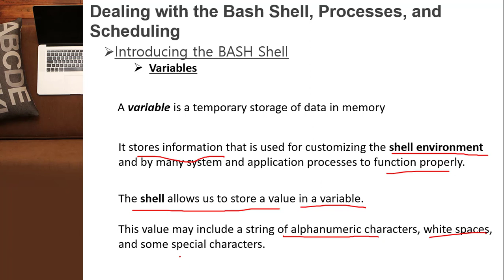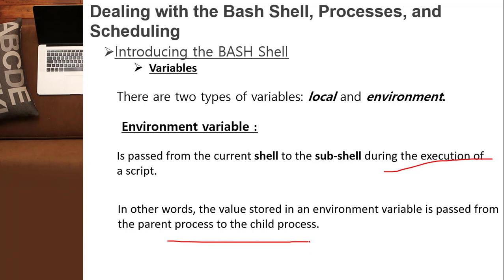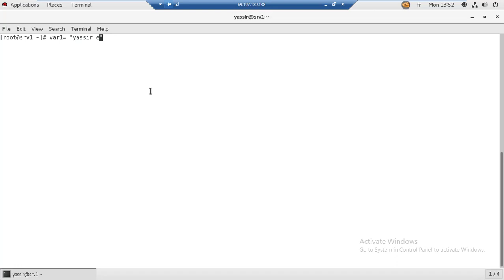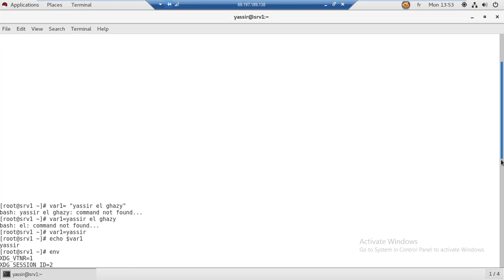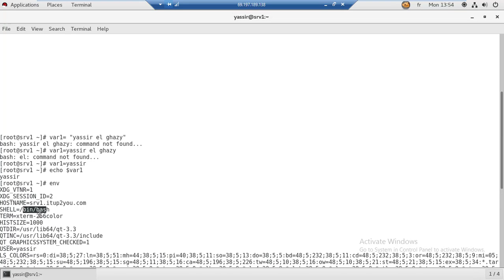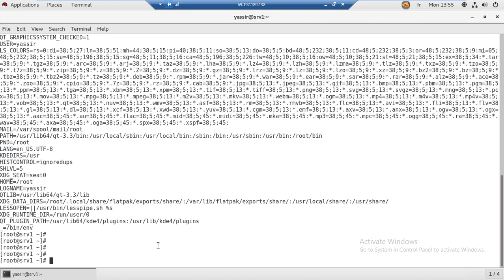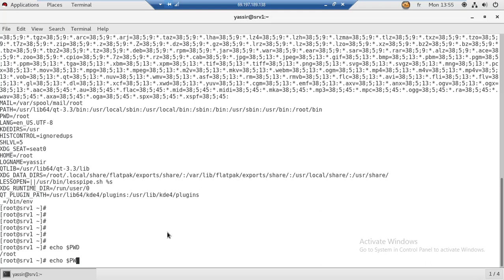132- RHCSA Linux : Module 4 : Introducing the BASH Shell​ | Variables